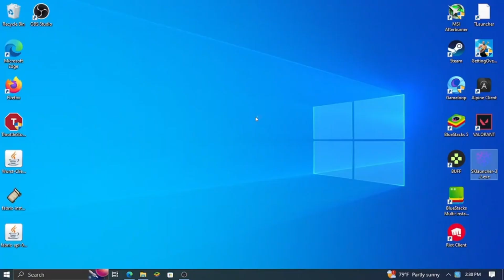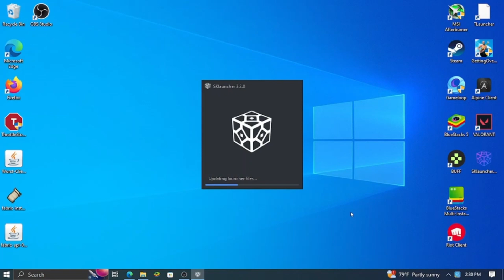How to Fix the 'No JVM Could Be Found' Error in SKlauncher (Easy Solution)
Are you encountering the frustrating "No JVM Could Be Found" error while using SKlauncher? Don't worry! In this video, I’ll guide you through the steps to easily fix this issue and get you back to playing Minecraft in no time.

Whether you’re new to SKlauncher or a seasoned player, this tutorial is designed to help you resolve the problem quickly. 🎮✨